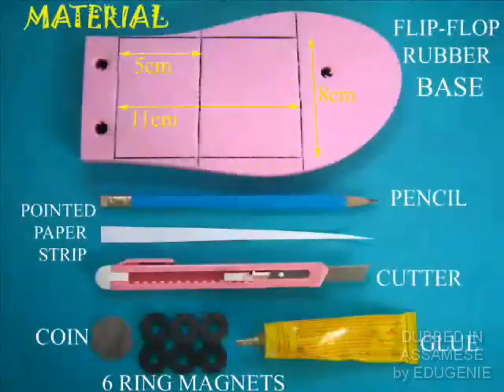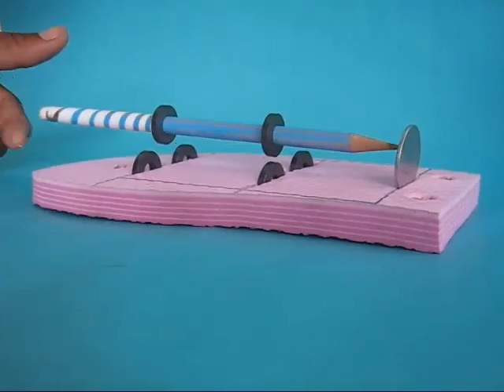Levitating Pencil | Assamese | Fun with Magnets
Make a pencil hang in the air and rotate too.
Take an old rubber slipper and make three cuts.
Place a coin in one cut.
Push fit two ring magnets in a sharpened pencil.
Now fit magnets in the rubber.
The front pencil magnet must attract the front rubber magnets.
The rear pencil magnet must repel the two rear rubber magnets.
Now align and adjust the magnets.
The first magnets attract the pencil magnet.
The rear magnets repel the pencil magnet.
Place the pencil and try to suspend it.
For this you may have to shift the pencil magnets a little.
Twirl the levitating pencil and it will keep turning for a longtime.
Next stick a taper paper strip on the pencil.
Stick this spiral to the pencil.
This amplifies the 'spin' of the pencil.
This amazing pencil spins, levitates and writes. This work was supported by IUCAA and Tata Trust. This film was made by Ashok Rupner TATA Trust: Education is one of the key focus areas for Tata Trusts, aiming towards enabling access of quality education to the underprivileged population in India. To facilitate quality in teaching and learning of Science education through workshops, capacity building and resource creation, Tata Trusts have been supporting Muktangan Vigyan Shodhika (MVS), IUCAA's Children’s Science Centre, since inception. To know more about other initiatives of Tata Trusts, please